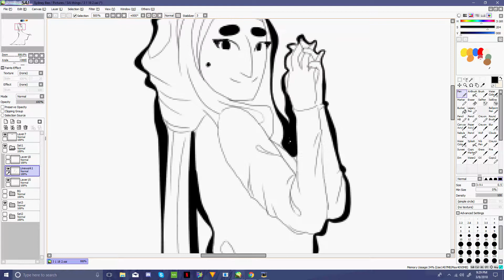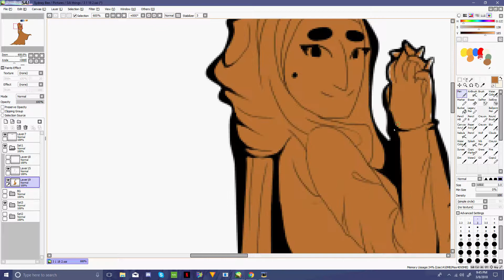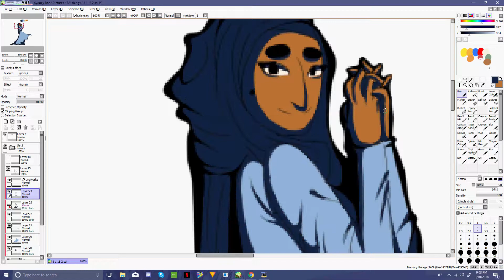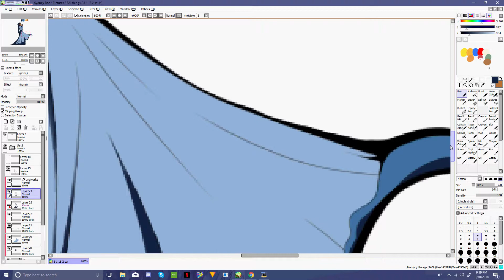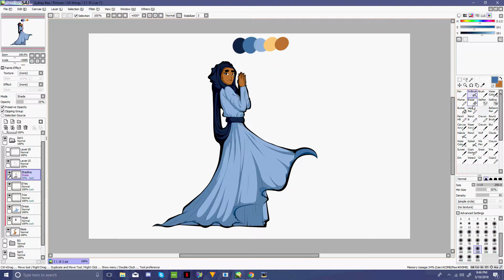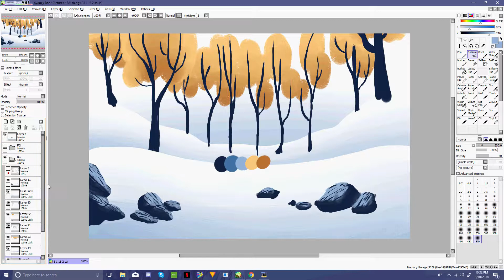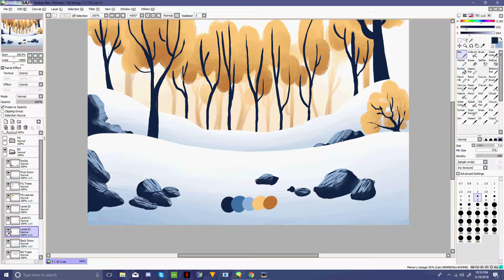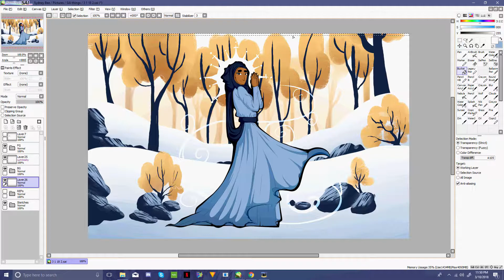Ice || SPEEDPAINT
♥the music is not mine. only the video and the artwork and such are mine but pls dont sue me♥

this is for my AP studio art class and sksdfghfs it was kinda frustrating to do the bg but im glad that it came out well !!!
and sorry for not showing my entire process,,, usually when i do speedpaints i dont plan it until like halfway thru my lining process but im hoping w my next one that that'll change!!

MUSIC